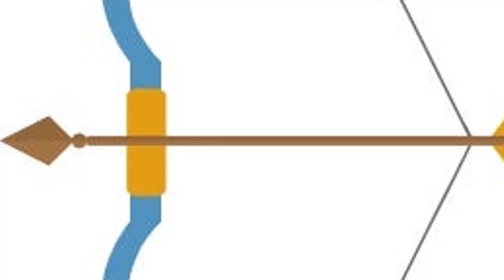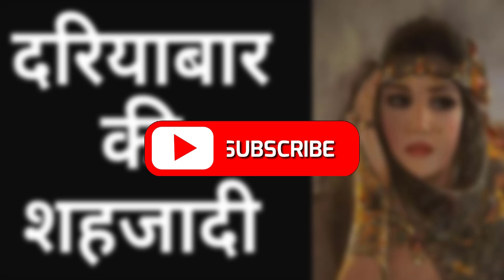दरियाबार की शहजादी की कहानी | Story of Princess of Daryabar | Hindistories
आप सभी का हमारे चैनल हिंदी स्टोरी ट्यूब में स्वागत है हम "दरियाबार की राजकुमारी" की मनमोहक कहानी सुनाते हैं। प्रेम, साहस और नियति की शाही कहानी की खोज करें जो राजसी दरियाबार साम्राज्य की पृष्ठभूमि में सामने आती है। इस कालातीत कहानी के जादू का अनुभव करने में हमारे साथ शामिल हों

Thanks
Hindi Story Tube

Hindi Story Tube
hst
hindi stories
hindi story
Hindi Story Tube
Princess of Daryabar
Love Story
Royal Narrative
Daryabar Kingdom
Timeless Tales
Indian Folklore
Hindi Stories
Storytelling
Love and Destiny
Historical Narratives